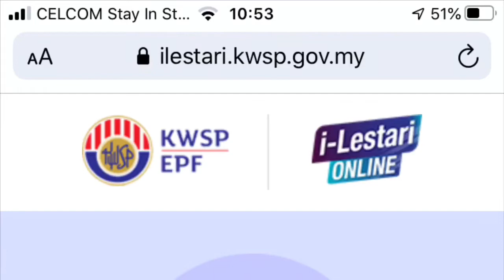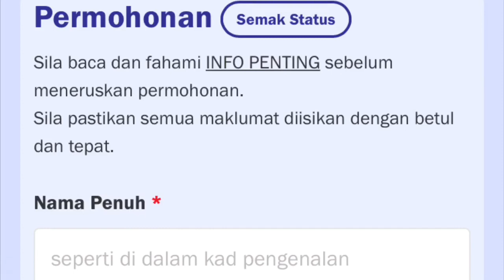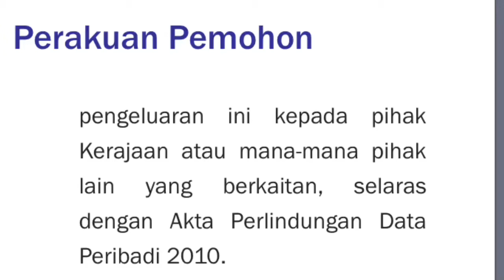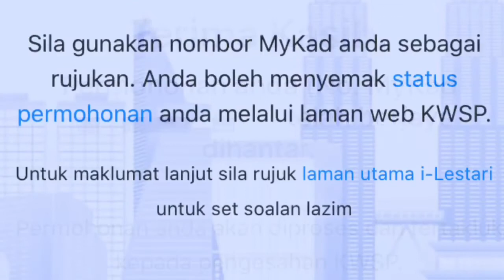Cara mudah memohon i-Lestari Online, Bantuan i-Lestari KWSP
Cara mudah memohon Bantuan i-Lestari KWSP dengan i-Lestari Online

⚘Social Media⚘